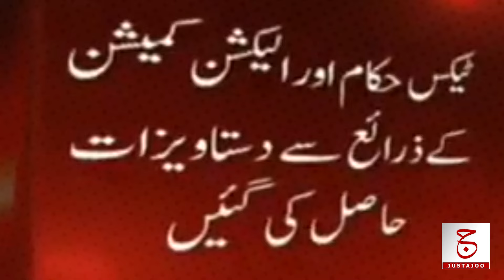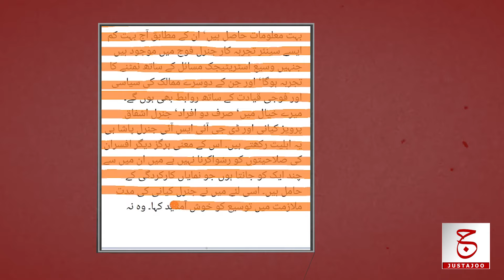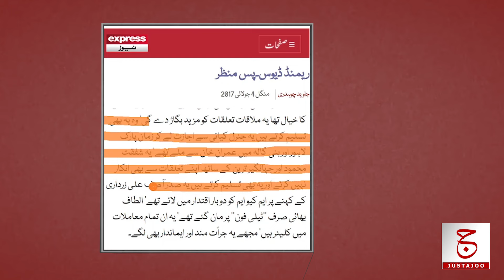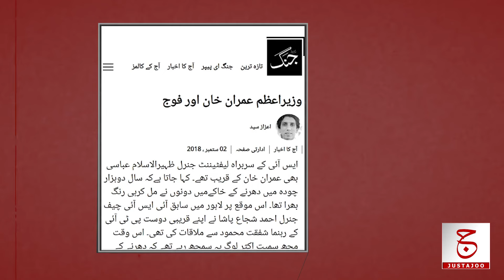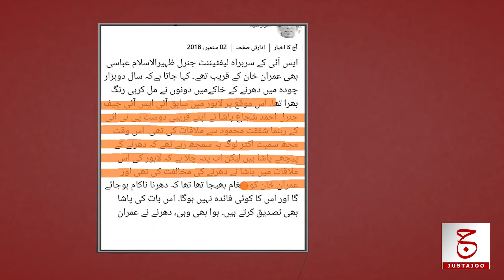Biography of Shafqat Mahmood | Leave Imran Khan in Difficult Times? | Awais Ghauri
Hello Questers!
In today video we will try to find out that Who is Shafqat Mahmood, what is Shafqat Mahmood family introduction? How did Shafqat Mahmood daughter Tara Mehmood come to acting? How did Shafqat Mahmood join the People's Party after leaving the government job and as a result of his dis-loyalty to Benazir Bhutto was Shafqat Mahmood expelled from the party. Why did Nawaz Sharif refuse to include Shafqat Mehmood in Muslim League (N)? How did Shafqat Mehmood get close to Pakistan Army while doing journalism? What arguments did Shafqat Mehmood give to General Pasha to start Project Imran? How much did Shafqat Mehmood wealth increase as a federal minister? When Shafqat Mehmood told Imran Khan about the corruption of Bushra Bibi, what was the response Shafqat Mehmood got and why could Shafqat Mehmood not stand by Imran Khan in the most difficult time?

🔍 MORE GREAT PLAYLISTS FOR YOU🔎